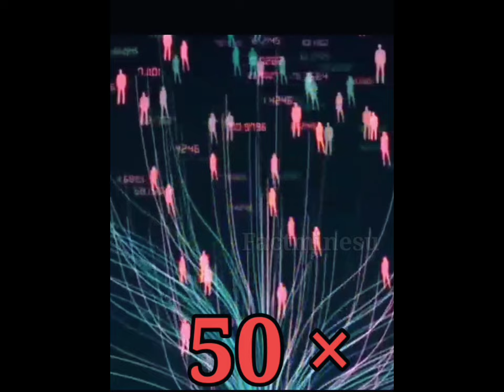Who is RATAN TATA Ji _//_ RATAN TATA Ji _//_ ratantata _//_ tata _//_